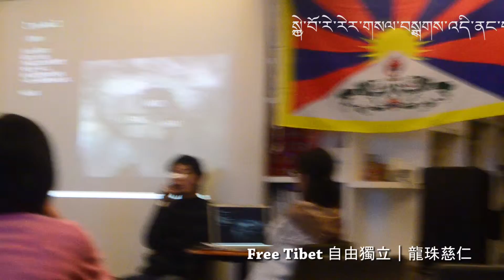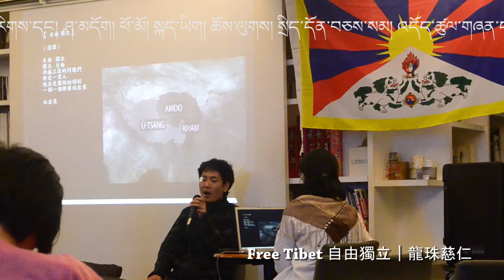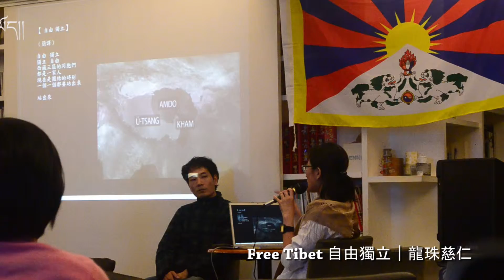自由獨立-龍珠慈仁-310 Free Tibet 自由圖博(西藏)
自由獨立-龍珠慈仁-310 Free Tibet 2015 自由圖博(西藏)